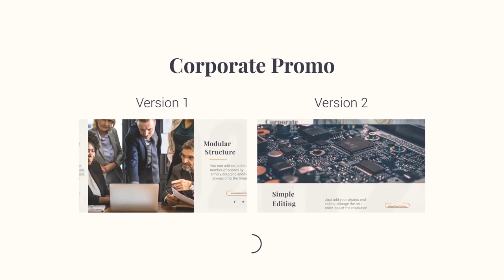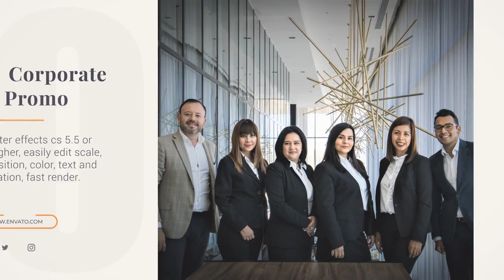Corporate Promo 2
4K (3840×2160) Resolution (Resizable)
Change text, colors, position, scale and duration easily
08-16 Placeholders included. You can easily add as much as you need
Extended tutorial included
Universalized Expressions – Template can be used with any language version of After Effects